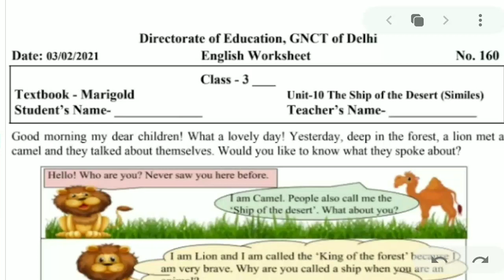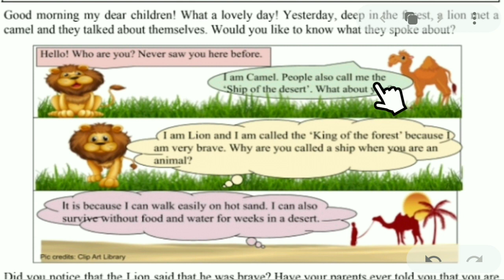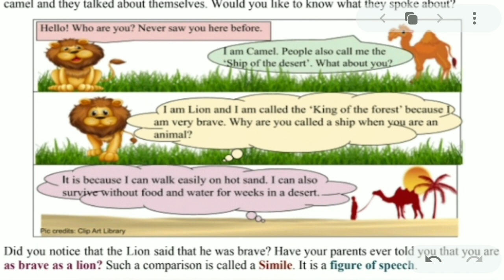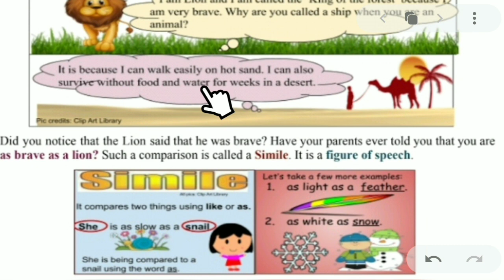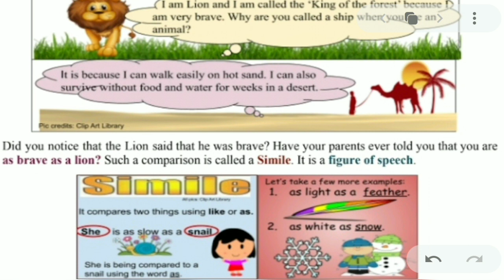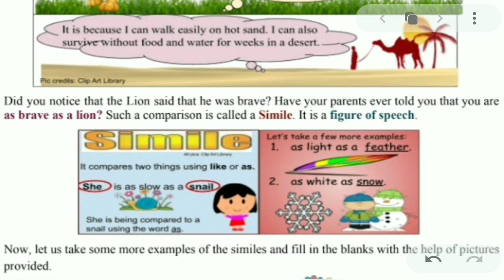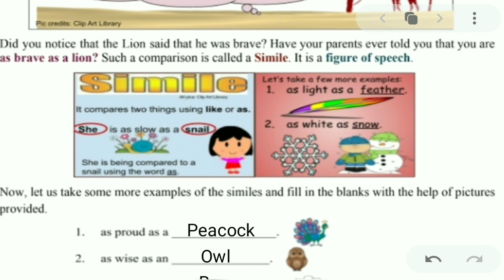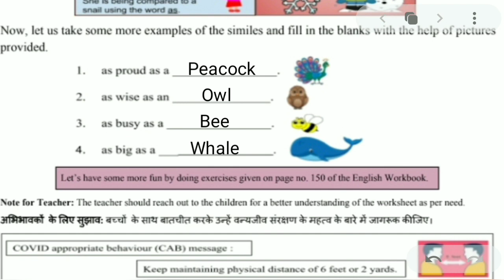Worksheet 160 class 3